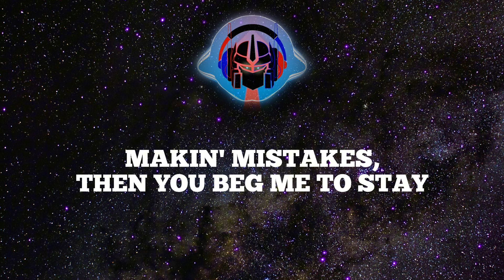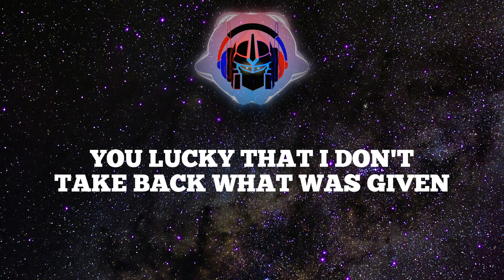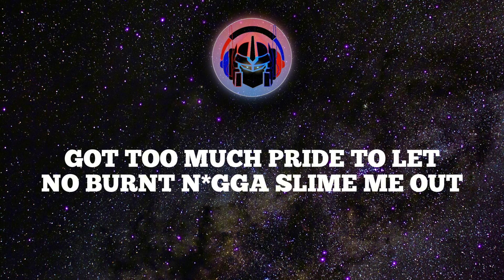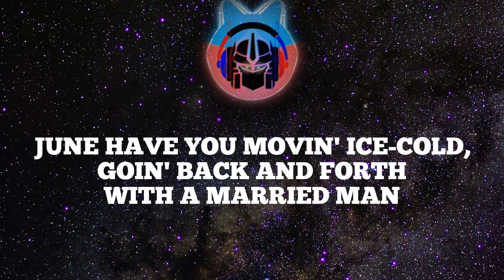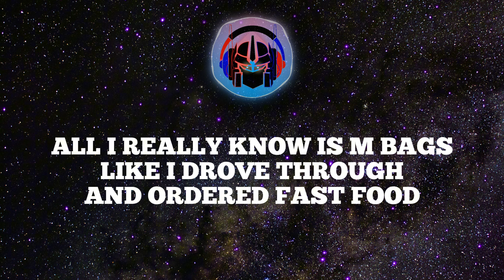Drake, SZA - Slime You Out (Lyrics)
🎤 Lyrics:

[Intro: Drake]
I don't know
I don't know what's wrong with you girls
I feel like y'all don't need love, you need somebody who could micromanage you
I can't really...
(6ix)

Whipped and chained you like American slaves
Act like you not used to Sheraton stays
I met the nigga you thought could replace

[Refrain: Drake]
8am in Charlotte
Drake
Balut
Doja Cat
ONE MORE TIME
​​blink-182
And my slime right here, she got some bars for y'all niggas

Damn, these niggas got me so twisted
I can feel what you're spinnin'
Got too much pride to let no burnt nigga slime me out
Pull up, go write about
My night, got time, let's discuss all those lies about
Frontin' out here like you diggin' me out
And I ain't even cummin', I'm in and out
And I can spin a ho, I'm airin' it out
I'm goin' off like a sawed-off
But with me, you know you doin' all that shit
How you niggas get so carried away?
Trippin' when that dick is barely third place
Dip 'cause it's mid, I can't fake like it's hangin'
[Refrain: SZA]
Oh-woah, woah

Yeah
January, you pretend to see life clearly, yearly
February is the time that you put the evil eye and the pride aside
April, spring is here and just like a spring, you start to spiral
May brings some warmer days, poolside, gettin' very tan
June have you movin' ice cold, goin' back and forth with a married man
August, it was "baby" this, "baby" that like you had your tubes tied
September, we fallin' off, but I'm still the man you tryna win over
October is all about me 'cause your turn should've been over
November got you moodboardin' for next year and you're single
December the gift-givin' month and now you wanna rekindle our year
Tryna build trust, showin' me your DMs, how they tryna bag you
Ironic how the news I got about you ended up bein' bad news
Get a nigga hit for fifty racks, girl, the beef cost like it's wagyu
Get a nigga hit, I'll make his ass see the light like a half-moon
Shout to QC, pretty sure I made Pee M's like it's past noon
All I really know is W's and M's, life lookin' like a bathroom
All I really know is M bags like I drove through and ordered fast food
Sayin' that I'm too guarded with my feelings, who the fuck even asked you?
Seven bodyguards just in case somebody really wanna try and crash through
Don't know why I listen to you when I hear you talkin' to me, it's some half-truths
If I don't pay your rent, it end up like an old hairstyle, girl, it's past due
[Outro: Drake]
Ah-ah-ah, that's as far as I got

Follow Drake, SZA: @DrakeOfficial @sza